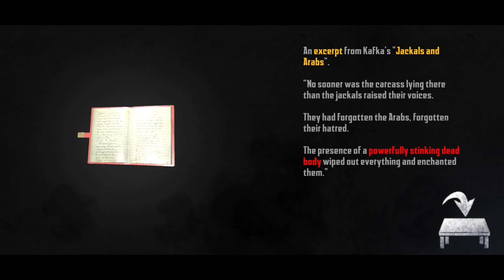Final BOSS Fight in Weird Prison | Scariest Horror Game | @TechnoGamerzOfficial #7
It's a Good Escape Horror Game on Mobile !